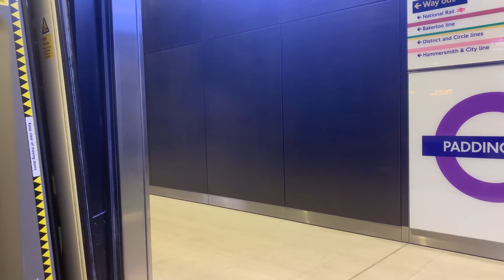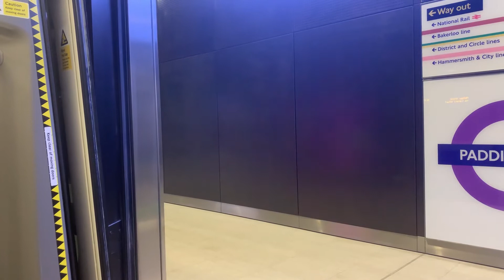Elizabeth Line Full Journey Paddington to Abbey Wood | Class 345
Open to the Public on Tuesday 24th May 2022

Operates: Monday - Saturday 06:30 - 23:00

Filmed using:
- iPhone Xs
- Micros2u Flexible Octopus Portable Tripod